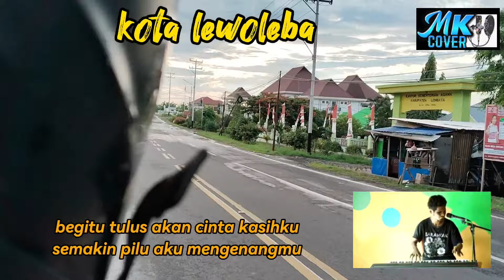Dibatas kota ini(lirik)versi martin kurman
Lagu lagu nostalgia yg dinyanyikan ulang oleh martin kurman
Lagu lagu joget terbaru 2023
Lagu nostalgia
Lagu dangdut
Lagu pop
Lagu slow rock